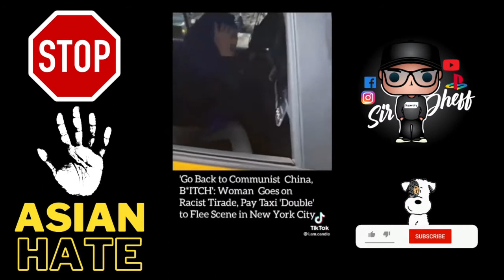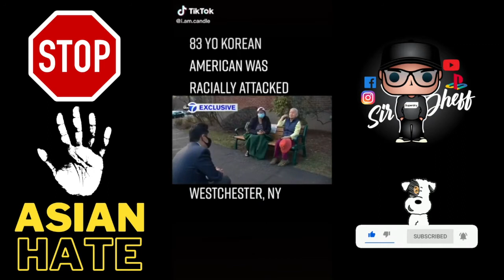IT'S REAL & IT'S GETTING WORST! I AMERICAN ASIAN PACIFIC ISLANDER HATE I STOP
Believe it or nor it's really happening
American Asian Pacific Islander Hate
Asian hate
Asian discrimination
Asian racism
Please Stop!
Jessi talks about her experience being discriminated
Jessi Racism